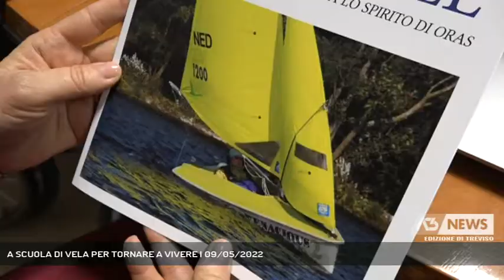A SCUOLA DI VELA PER TORNARE A VIVERE | 09/05/2022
A3 NEWS Treviso 09/05/2022 - MOTTA DI LIVENZA - Si chiama Vela 4 All ed è un simulatore per avvicinare allo sport della vela i pazienti paraplegici e tetraplegici dell'Oras di Motta di Livenza. Il progetto di Andrea Stella || Nautica e disabilità, si incontrano nel nuovo progetto “Vela 4 All”. Con un unicon scopo: migliorare la qualità di vita delle persone con paraplegia o tetraplegia. 8 pazienti dell' ORAS di Motta di Livenza, impareranno ad andare in una piccola barca a vela, grazie a delle sedute di allenamento su di un’imbarcazione della classe Hansa installata su un simulatore. Durante le lezioni verrà ricreato anche il vento. Dopo un mese di corso, agli allievi sarà possibile anche la prima uscita in mare. Con il supporto di un’equipe medica multidisciplinare completa e di tecnici di straordinario valore, si potrà ridare nuove prospettive di vita ai pazienti in riabilitazioneIl mare è un ambiente libero e senza barriere: navigando puoi dimenticarti della sedia a rotelle, tornare a un grande senso di normalità. D'ora in poi il sogno di alcuni pazienti potrà diventare realtà. - Intervistati ANDREA STELLA (Pres. Ass. "Lo Spirito di Stella"), HUMBERTO CERREL BAZO (Dir. UO Recupero e Riabilitazione Funzionale ORAS), PAOLO PAULETTO (Pres. ORAS Motta di Livenza) (Servizio di Nicola Marcato) - Segui Antenna Tre anche sul digitale terrestre! Visita il sito